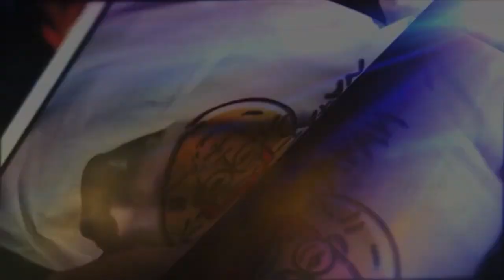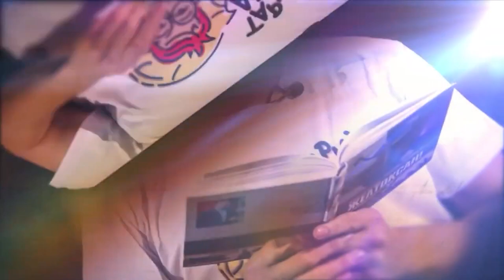Уәлитхан Танашев – Алашорда министрі